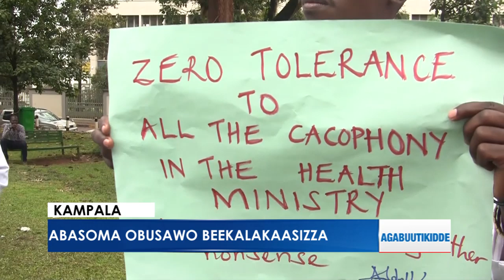Abasoma Obusawo beekalakaasizza.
- Omwoleso gwa UMA gutandika ku Lwakusatu.
- Abaaliko ababaka basisinkanye.
- Aba FDC ssi bamativu n'akalulu ke Hoima.
- Minisita Janat Mukwaya asisinkanye Abakadde e Kumi.

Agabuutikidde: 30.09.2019